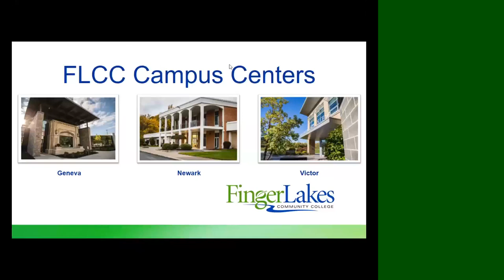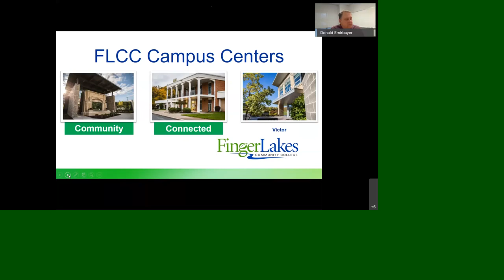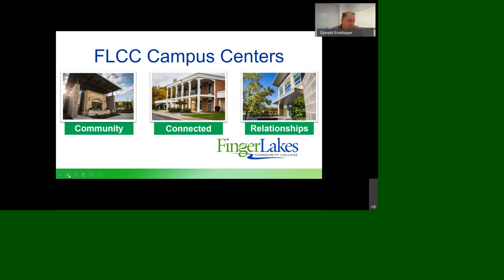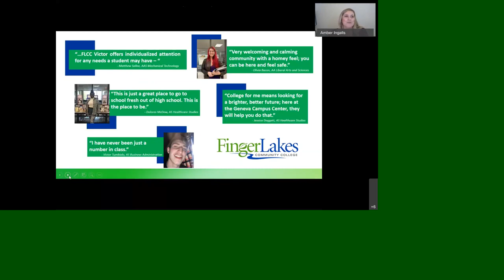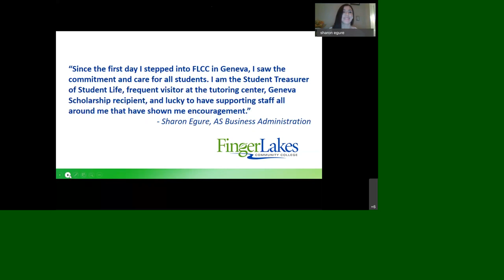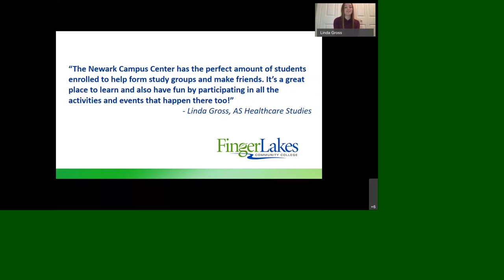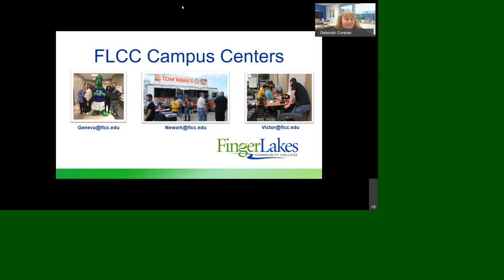Conveniently-Located Campus Center at FLCC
Get to know FLCC's Campus Center staff and students! You'll hear more about what it's like to attend one of FLCC's three convenient Campus Center locations. You'll find these Campus Centers in Geneva, Newark, and Victor. Smaller class sizes, fun extras, and a strong network of staff and students are just a few of the ways that our Campus Centers support students.